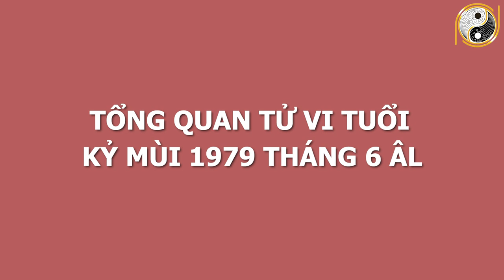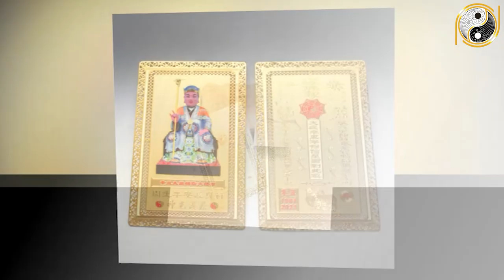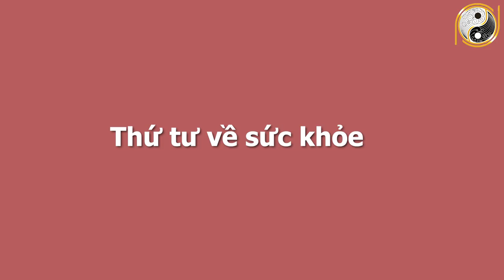Tử Vi Tuổi Kỷ Mùi 1979 Tháng 6 Âm Lịch VẬN SỐ GIÀU SANG ĐỔI ĐỜI, Hết Khổ Bất Ngờ, Tiền Tỷ Trong Tay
01. Linh phù giải hạn
02. Hồ lô hóa giải Ngũ Hoàng
03. Mai Hoa Phú Quý
04. Gương bát quái tinh cầu
05. Kim bài thái tuế 2023
06. Vòng tam hợp Dần Ngọ Tuất
07. Vòng tam hợp Thân Tý Thìn
08. Vòng tam hợp Hợi Mão Mùi
09. Vòng Tam Hợp Tỵ Dậu Sửu
10. Bát bảo tâm kinh
11. Minh Quang pháp bảo cầu
12. Minh Quang pháp bảo lục giác
13. Tỳ Hưu Lộc Tài (Đồng)
14. Tỳ Hưu Khai Vận ( Bạch Ngọc)
15. Bách Niên Tụ Tài ( tụ tài lộc)
16. Song long ngọc ấn ( ấn thăng quan)
17. Kim bài ngũ Lộ Thần Tài
18. Hồ lô bình an ( treo xe)
19. Móc khóa văn xương
20. Ống bút văn xương gỗ đào
21. Bút văn xương gỗ đào
22. Bút văn xương gỗ đào nhỏ
23. Hoa mai kim tiền ( mạ vàng )
24. Các vật phẩm phong thủy khác Tử Vi Tuổi Kỷ Mùi 1979 Tháng 6 Âm Lịch VẬN SỐ GIÀU SANG ĐỔI ĐỜI, Hết Khổ Bất Ngờ, Tiền Tỷ Trong Tay.
Trong chương trình ngày hôm nay Phong Thủy Gia Cát sẽ chia sẻ với quý vị về vận hạn, hung cát cũng như mọi khó khăn, thuận lợi của mệnh chủ tuổi Kỷ Mùi trong tháng 6 âm lịch năm Tân Sửu. Cụ thể hơn thông qua tử vi trong thời điểm này, mệnh chủ tuổi Kỷ Mùi sẽ biết được cuộc sống có những thay đổi như thế nào với năm trước? Liệu có điều gì tốt sẽ xảy đến hay là không? Xin mời quý vị và các bạn cùng theo dõi chương trình ngày hôm nay nhé!